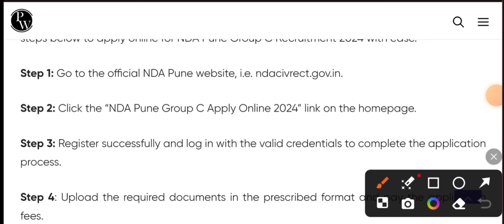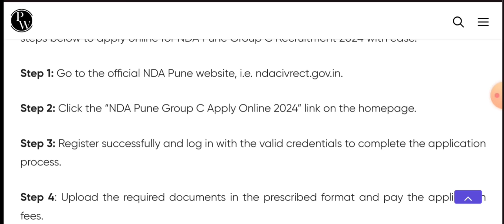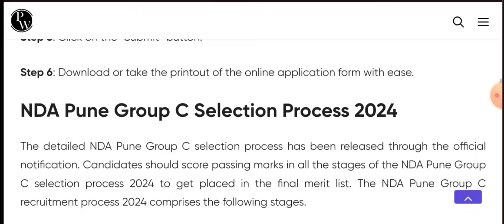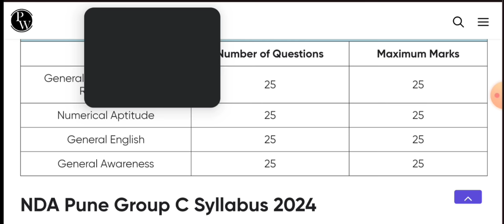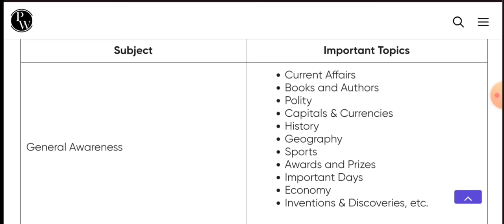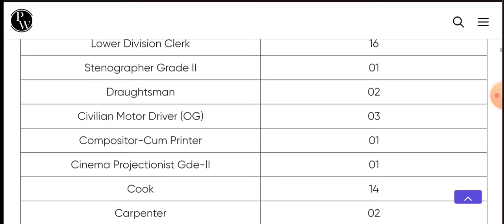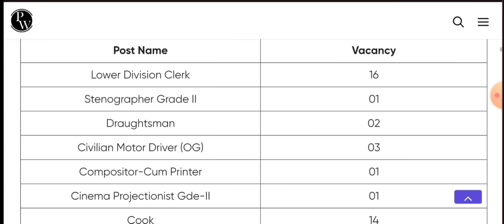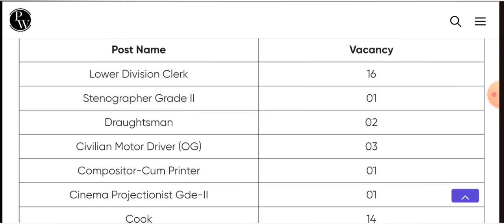Army Group "C" Exam pattern & Syallabus || NDA pune Group C Post vacancy 2024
NDA Pune Group C Recruitment 2024: National Defence Academy (NDA), Khadakwasla, Pune has released the latest notification for the recruitment of 198 various Group-C civilian posts including the Lower Division Clerk (LDC), Stenographer, Draughtsman, Cinema Projectionist, Cook, Compositor, Driver, Carpenter, Fireman, TA, and Multi-Tasking Staff (MTS), etc. Eligible candidates can apply online for the NDA Pune Civilian Vacancy 2024 from the website ndacivrect.gov.in starting from 27 January 2024. All the details related to NDA Pune Group C Civilian Vacancy 2024 are given below.
Army Group C Recruitment 2024 Out💥 || Girls Can Apply || Army new civilian Bharti